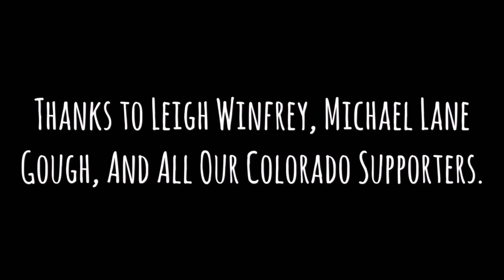SmileyBridgeTV: Tattooed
This new TV drama is about a girl covered in mysterious tattoos.

Starring, written, and directed by Bridget Fitzgerald.

Thanks to Leigh Winfrey Michael Lane Gough, and all our Colorado supporters. Special thanks to John DeMeo for cheering me on and all those who donated and share SmileyBridgeTV every week to help people laugh! THANK YOU!! You guys rock!!!